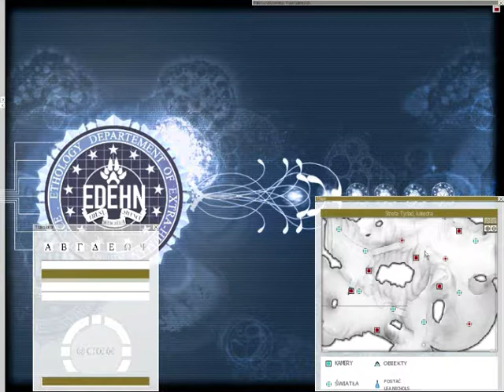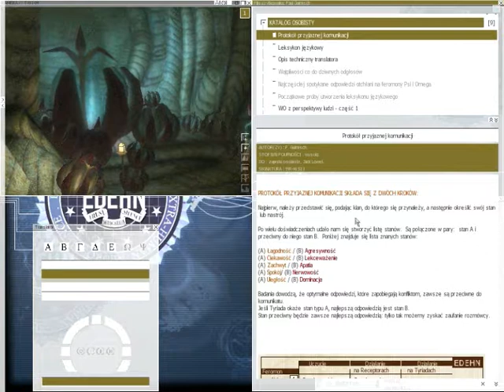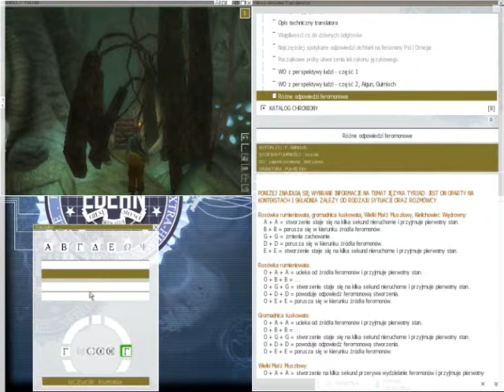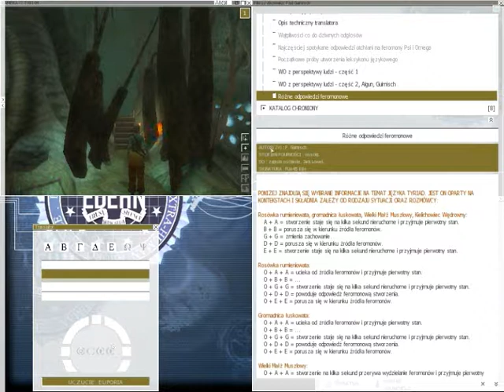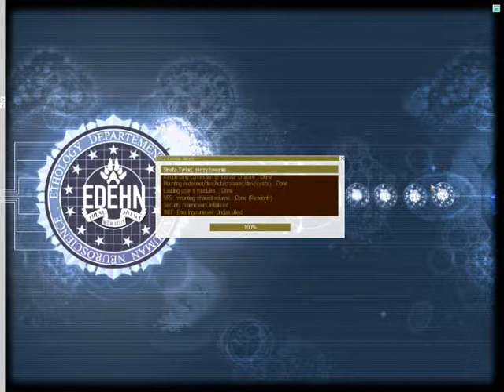eXperience 112 -Walkthrough [PL]- pt. 20 ''Nie wiem co bym bez ciebie zrobiła''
Sorry, przy publikowaniu chyba ominąłem jeden fragment, gdzie Lea wchodzi do jaskin (nic ciekawego), po prostu przeskoczyło trochę dalej ^_^''